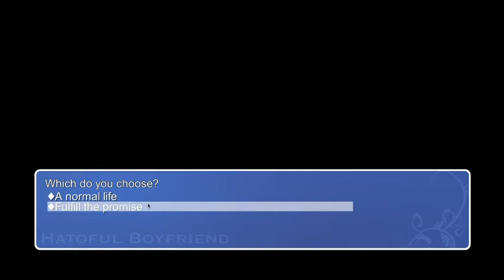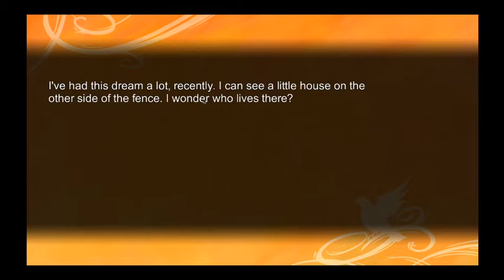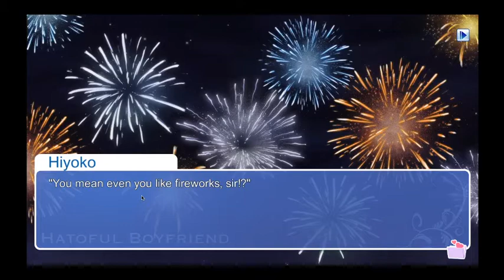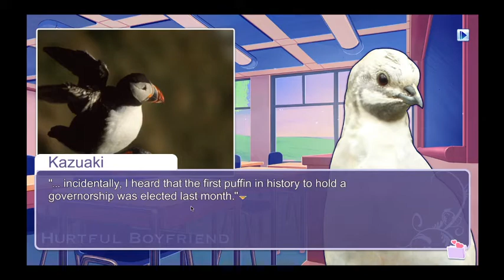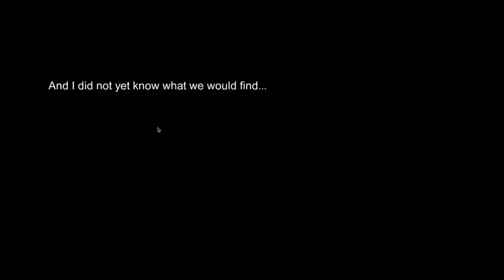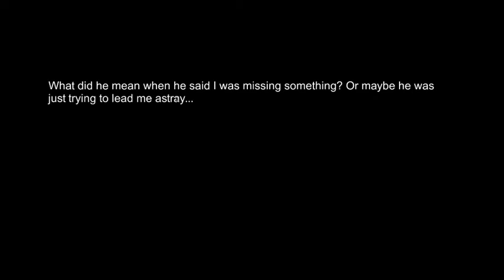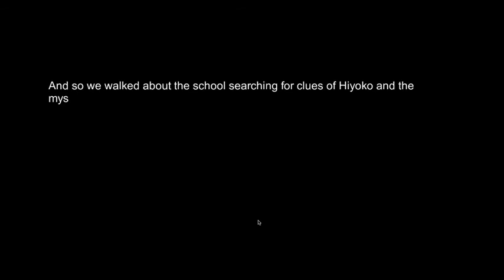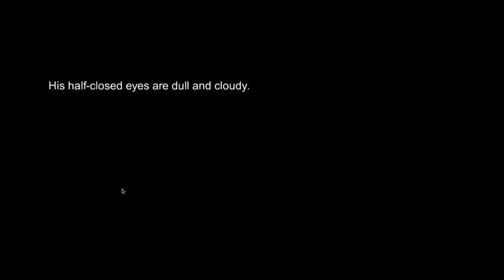Hatoful Boyfriend (#10) - I got murdered even worse this time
Well, this took a weird and dark turn.